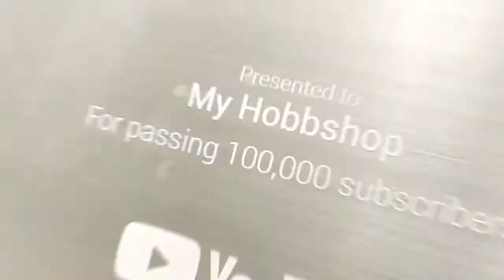My Beautiful Lush Green Plants | Hindi/Urdu